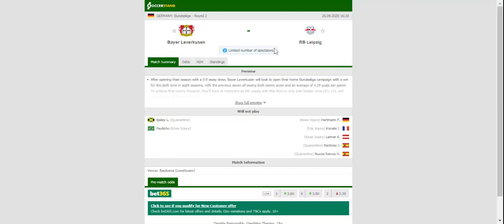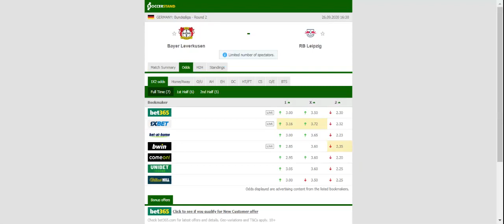BAYER LEVERKUSEN VS LEIPZIG PREDICTION & BETTING TIPS - 26/09/2020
2021 college football predictions,
2019 college football predictions,
2020 ncaa football predictions,
nc state football predictions 2020,
2020 nebraska football predictions,
2020 uga football predictions,
10 football predictions 2020,
football songs,
football vines,
football skills,
football daily,
football games,
football khela,
football live,
football pump up,
football anime,
football analysis,
football asmr,
football agility drills,
football american,
football academy,
football anthem,
football boots,
football big hits,
football bloopers,
r/b football,
f c b football,
mattyb football,
s.a.b football,
football chants,